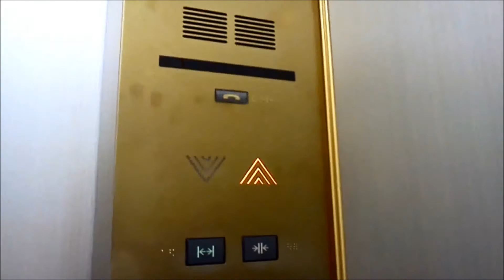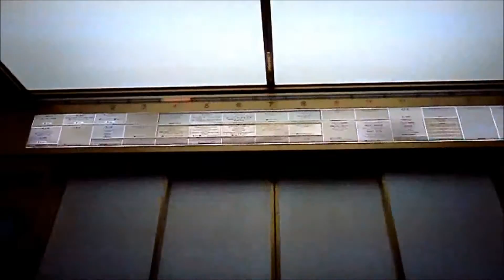三菱エレベーター タカシマヤタイムズスクエア 明治通り側 Part3【FullHD】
タカシマヤタイムズスクエア(新宿高島屋・タイムズスクエアビル)の明治通り側エレベーター(その３)です。

It is a Mitsubishi Electric Elevator of Shinjuku Takashimaya Times Square (Times Square Building),Shibuya City(Shinjuku Station Area),Tokyo Met in Japan.

停止階は2階から12階の区間は奇数階と偶数階に分かれており、B2階と2階の駐車場・出入口区間と、12階から14階のレストラン区間は各停となっています、車椅子側は全階各停です。
グランディの特注型(アクセルアイ)で、内装は金を基調としており豪華さを出しています。建物を含め、これがもう20年前とは思えない意匠に驚きです。

メーカー：三菱
機種：グランディ系アクセルアイ
駆動方式：ロープ式
運転形式：独立運転
設置台数：3基
音声案内：○
車椅子操作盤：○(19号機のみ)
停止階(19・20号機)：15(B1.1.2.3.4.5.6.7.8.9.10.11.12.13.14)
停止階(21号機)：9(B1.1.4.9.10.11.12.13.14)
定員：26名
積載：1700kg
設置年：1996年(平成8年)
撮影地：東京都渋谷区(新宿地区)千駄ヶ谷　タイムズスクエアビル

Manufacturer:Mitsubishi Electric
Drive system:Rope type
Mode of operation:Independent operation
Number of installed:3
Announce:○
Wheelchair control panel:○(No,19 only)
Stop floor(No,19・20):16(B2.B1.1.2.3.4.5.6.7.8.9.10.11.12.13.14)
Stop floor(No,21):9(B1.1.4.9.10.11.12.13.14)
Capacity:26
Loading:1700kg
Establishment:1996